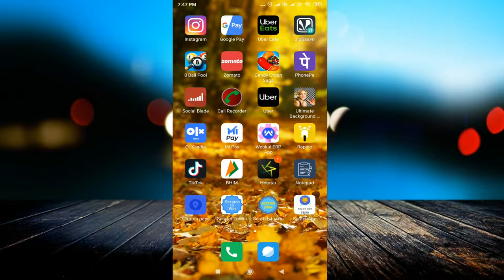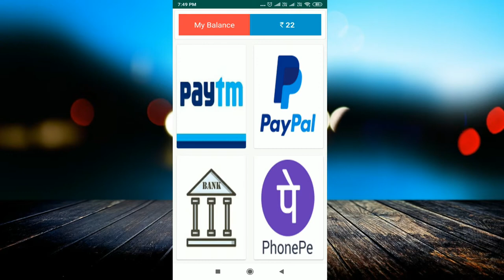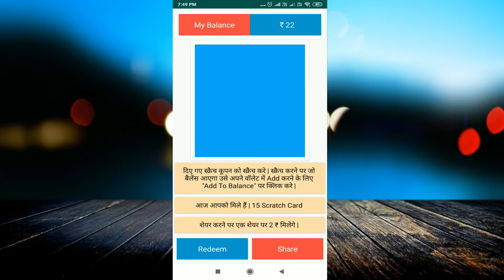Scratch and win up to 5000₹ per day | google pay (tez) app ka baap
linked site.